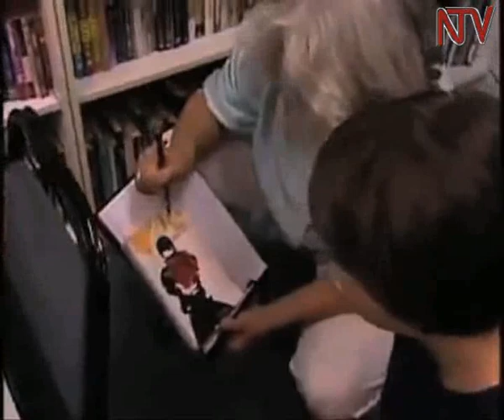American wins global teacher prize